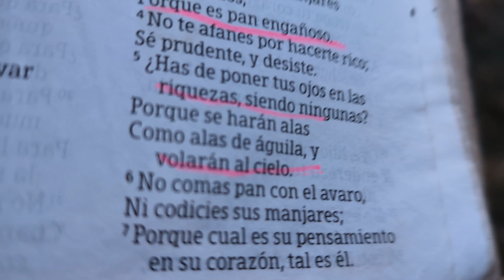Como serpiente mordera...